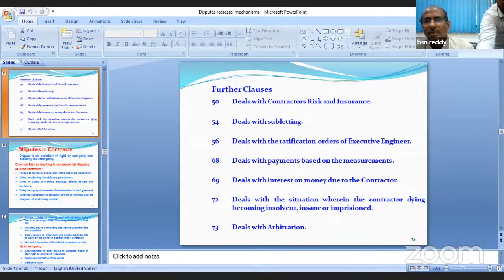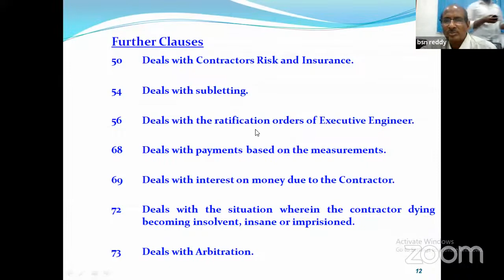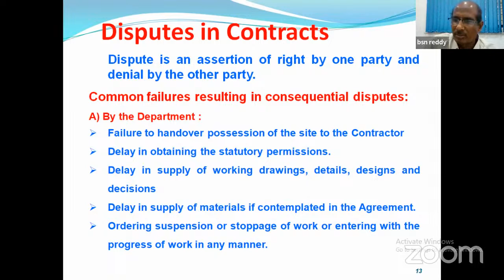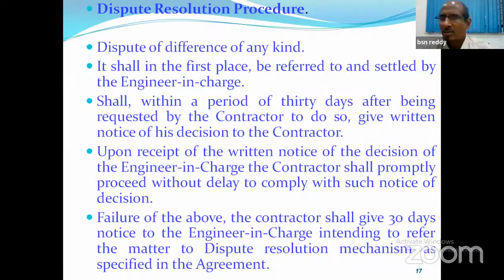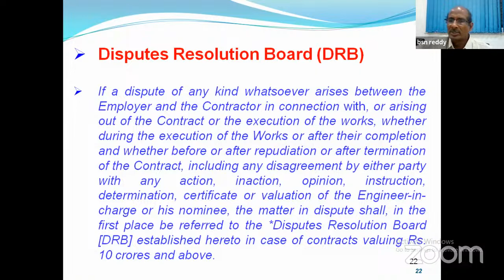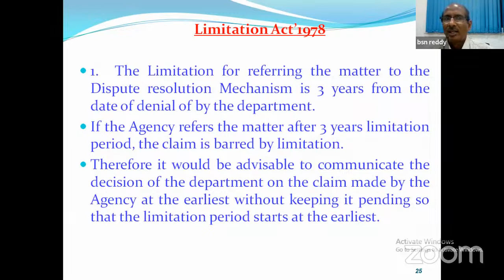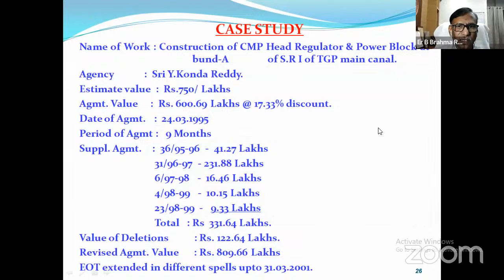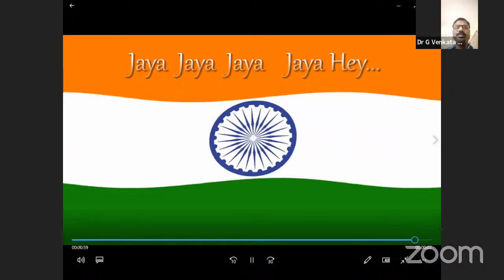Ers L Venkata Krishna Iyer, K V Srinivasa Rao and M L Swamy 22nd Endowment Lecture